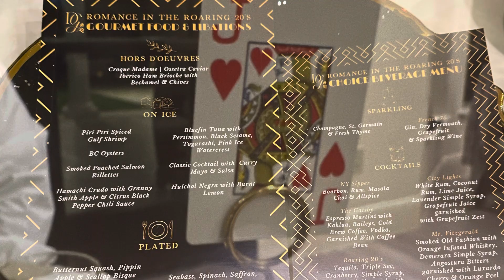The Braggs Step Back to the Roaring 20s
Ain’t no party like a great gatsby party. We were blessed with a wonderful date night thanks to HopeKids and D’Vine Grace

Remember God loves you and so do we.

Franklin: @bigbaby111
Thai: @Thai_Symone

Leave us a comment on what you would like to see next.